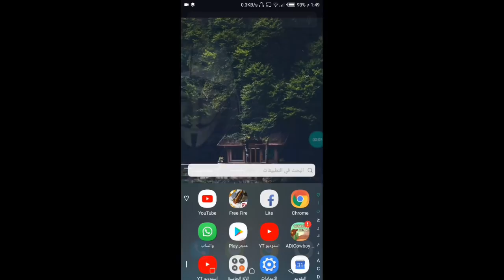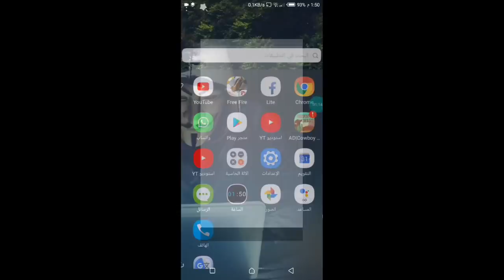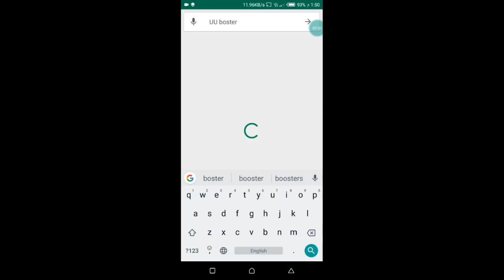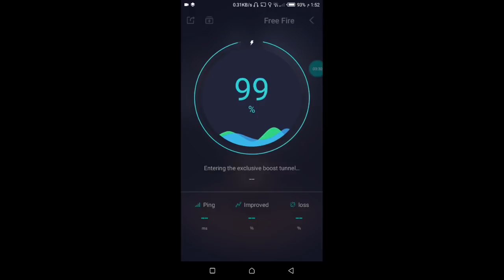حل مشكلة لاق ومشكلة الخروج التلقائي في ألعاب القوية (ببجي , فري فاير....) للأيفون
اسف علي التاخر

اليوم فيديو يتحدث عن مميزات البرنامج أظن أنه تطبيق صيني يقوم لإزالة لاق تقريبا ويمنع خروج التلقائي

لدعمي ماديا وتحسين محتوي القناة

احبكم 😍

 وشكراااا😍😍😎

بكلمات دلالية________________________________
اللاق,ببجي,ازالة اللاق,ازاله اللاق,زالة اللاق,ماين كرافت,ببجي موبايل,اللايق,طريقة ازالة اللاق,ازالة الاق من ببجي,ازاله,ازالة اللاق من سيمز,ازالة اللاق من سيمز 4,ازالة لاج فورت نايت,ازالة لاق بوبجي موبايل,ازالة الاق من ببجي لايتحل مشكلة,الخروج من الألعاب,فري فاير,انطفاء الكمبيوتر تلقائيا,حل مشكلة الخروج من جوجل بلاي,الخروج من لعبة gta v,ايقاف التطبيقات,حل الخروج من جاتا 2015,مشكلة,شرح منع تثبيت البرامج,حل مشكلة فتح المواقع تلقائيا,مشكلة الخروج من gta vفري فاير,تهكير فري فاير,تحديث فري فاير,اخر اصدار,دياموند رويال في فري فاير,طرق لازالة لاق في فري فاير,صرف جواهر في فري فاير,حرق جواهر في فري فاير,حل مشكلة التعليق فري فاير,خروج فري فاير,سكن الشيطان في فري فاير,حرق 6000 جوهرة في فري فاير